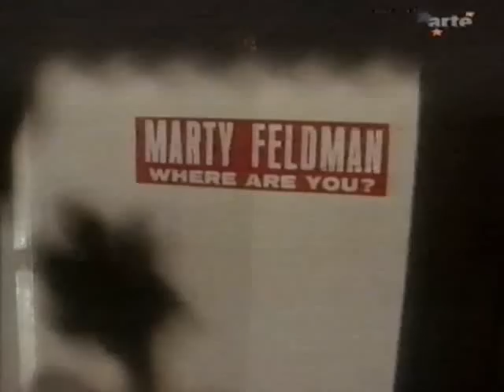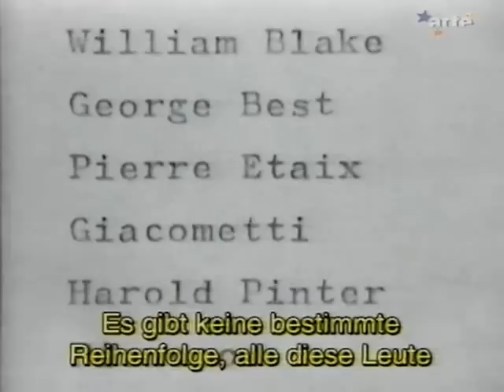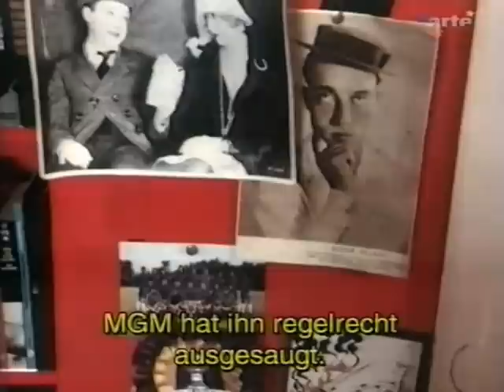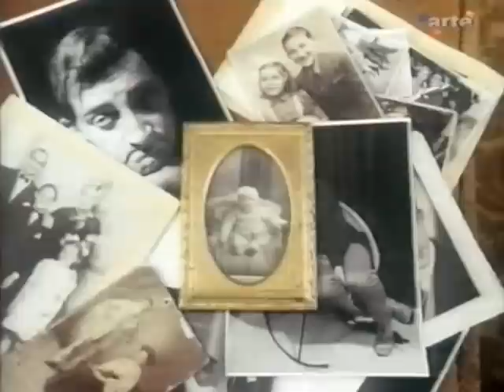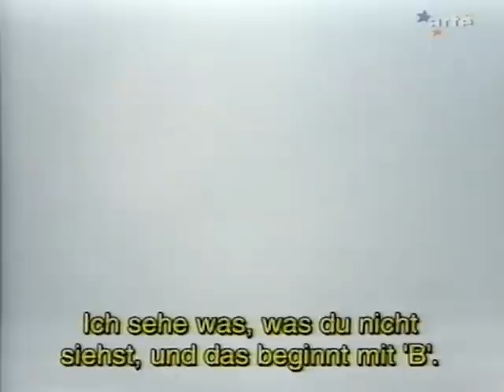Marty Feldman - What Do I Spy With My Little Eye - Portrait 1974 - deutsch untertitelt - german su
Portrait über Marty Feldman von 1974, das den großartigen Komiker nicht nur privat
zeigt, sondern auch vor und hinter der Bühne bei einem Auftritt.
Lief 1998 auf arte.

Portrait about Marty Feldman from 1974, that shows this great Comedian not
only in privat life, also on and behind stage doing a performance.
Was aired in 1998 on the tv station "arte".